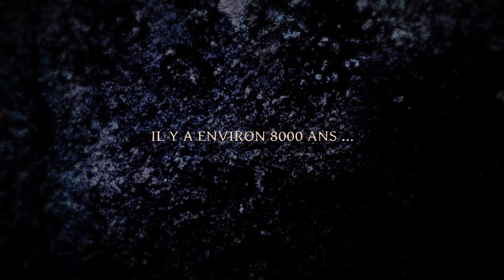Trailer - Téviec, meurtre au Mésolithique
Réalisateur : Hubert Béasse, 2022
Documentaire, 52 min.

Dans les années 1920, des archéologues découvrent des tombes préhistoriques sur l’île de Téviec en Bretagne. Parmi les squelettes, un individu semble avoir été victime d’un homicide. Au début des années 2000, l’enquête reprend.